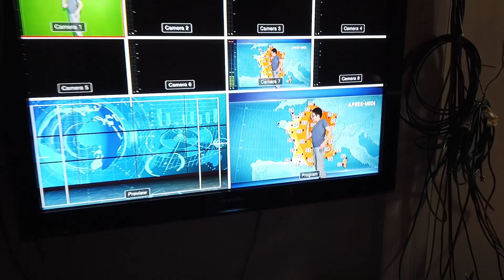LDV Média: Les CM2 de Bas en Basset découvrent la TV!